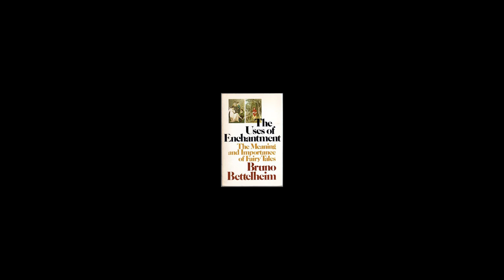The Uses of Enchantment by Bruno Bettelheim Part 1